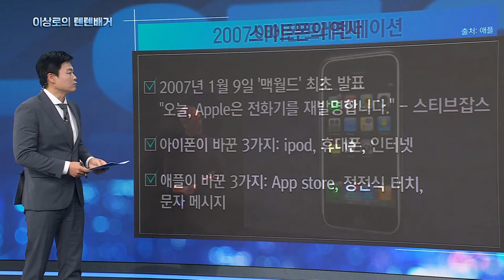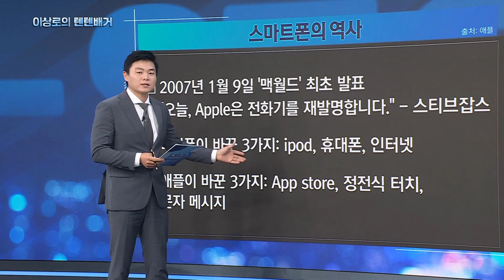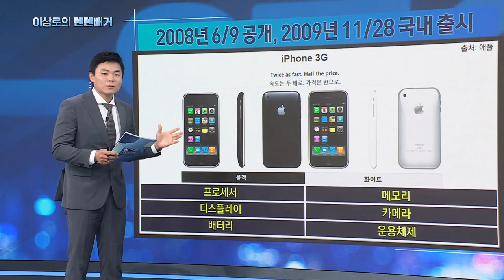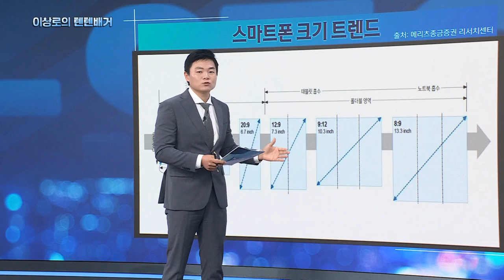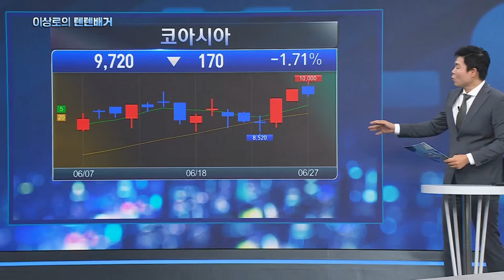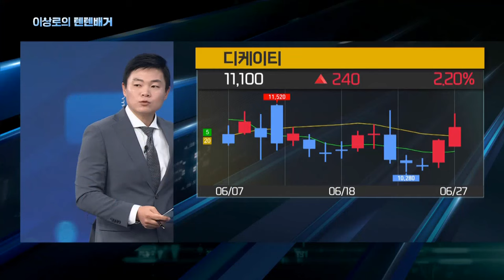아이폰관련주, 폴더블관련주, 갤럭시관련주, 폴더블에서 혁신을 찾는다.